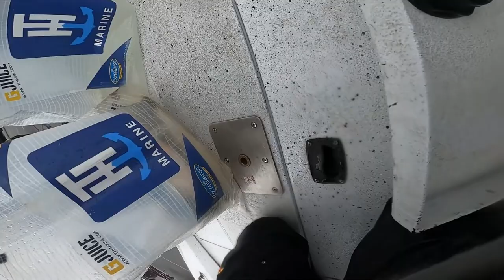Lake Hartwell #1: Savannah River Division BFL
Second stop of the year for the Savannah River BFL division. Let's see if I can put something together to make up from Keowee!